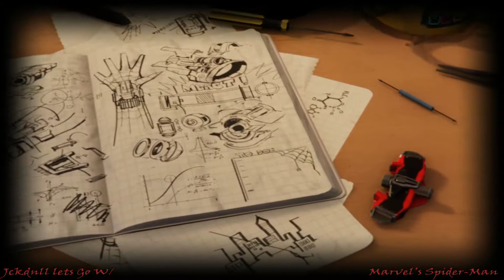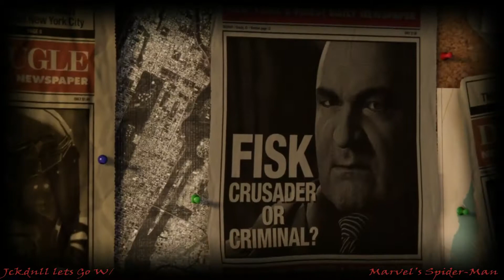Marvel's Spider-Man,1st stage and Boss(FISK) fight,Ulitimate difficulty,Ps4 PrO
Lets Go W/ beating the S#%T out of Fisk...